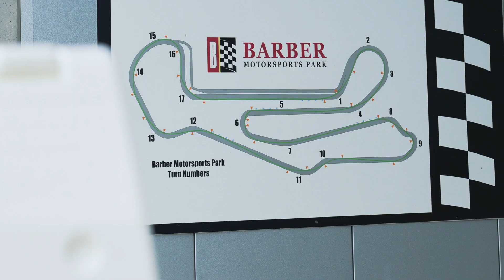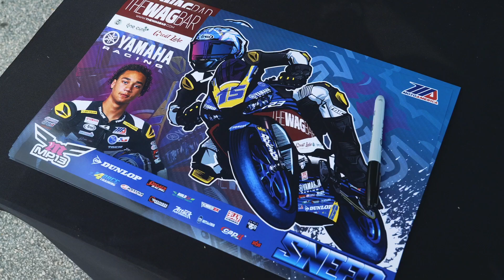"Agony To Ecstasy:" Episode Four: Barber Motorsports Park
Follow MP13 Racing, Team Owner Melissa Paris, and young riders Aiden Sneed and Kayla Yaakov as they take on the 2023 MotoAmerica motorcycle racing season.

In Episode Four, MP13 Racing welcomes Kayla back from injury for her career-first MotoAmerica Twins Cup races and Aiden Sneed continues to ride his Yamaha YZF-R3 against all the Kawasaki Ninja 400s in MotoAmerica Junior Cup, at Barber Motorsports Park.